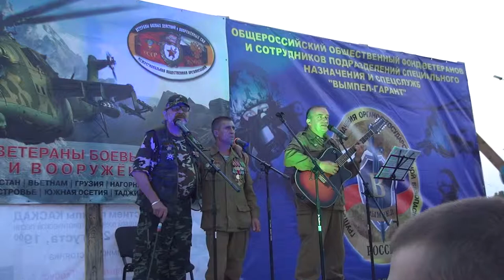07 Ветераны гр. КАСКАД Зорька Ю И Кирсанов